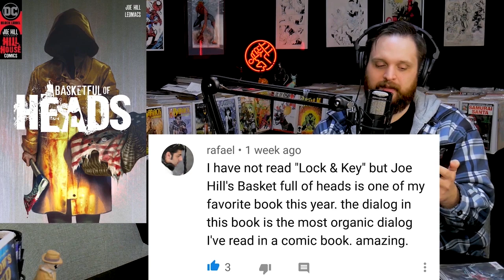$60,000 Foreign Comic Book For Sale (With the Metal Plates That Made it!) /// Viewer Comments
December enrollment is open now!

Join the Mystery Mail Call & get the ComicTom101 Metal Shark Bro Variant!

⚠️Send Comic Karma:
Tom Garcia